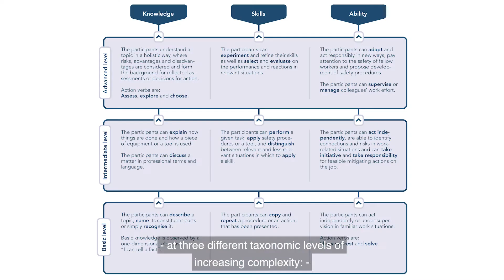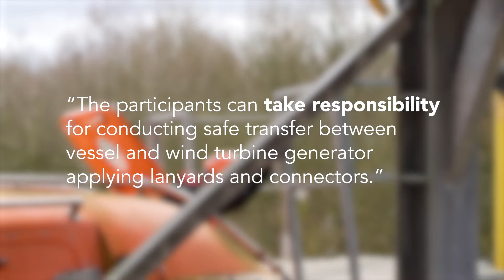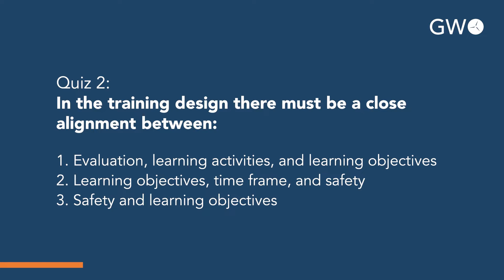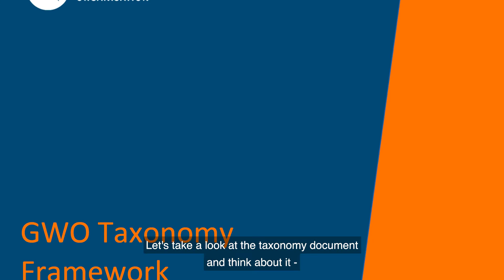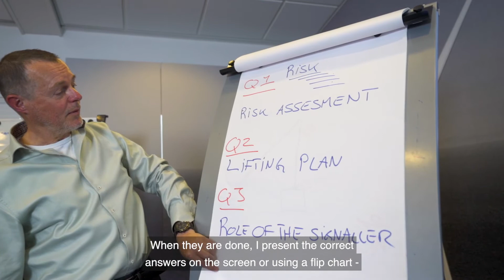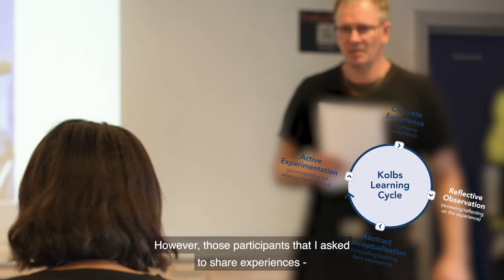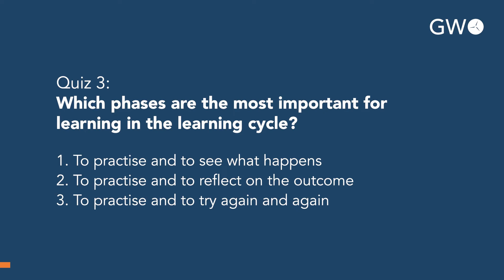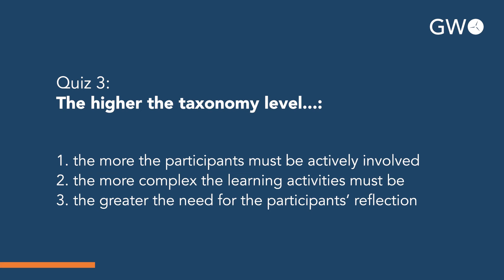GWO Taxonomy - Part 2 Creating learning activities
00:00 Intro
00.25 Planning learning activities
00:52 Taxonomic Levels
01:50 Coherence between objectives & learning activities
02:47 Alignment Triangle
03:22 Kolb's Learning Cycle
04:43 GWO's taxonomy in practice
05.52 Designing an exercise
07:55 Recap